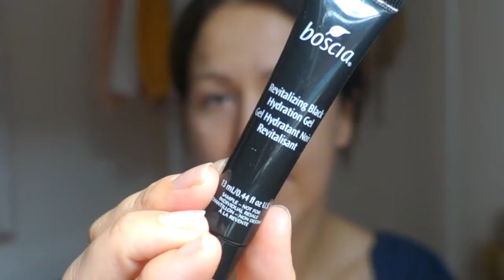GRWM! Natural Makeup & Hair | Kait Bos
Hi! Thanks for clicking on my first GWRM (Get Ready with Me) video! I’ve had a few people ask me to do a video on hair and makeup and here it is! Firstly, for makeup lovers: If you love Glossier (I do!) This is the first time I’m making a video like this so it’s quite long. I have it divided into 3 parts: Skincare, Makeup & Hair and have the timecodes below for you to get to if you like although I talk about the hair products I use at the very beginning. Let me know if you enjoyed this video!

Say HELLO! Here:

Kaitbos.com
liketoknow.it/kaitbos

--- SKINCARE ---

Skincare Blog Posts

Mac ‘Mineralize’ Volcanic Ash Exfoliator

The Ordinary Buffet Serum

The Ordinary Caffeine Solution 5% + EGCG

Boscia Revitalizing Black Charcoal Hydration Gel

Boscia Thermal Black Cleanser

Pixi by Petra Double Cleanser - CANADA Shoppers Drug Mart stores US

--- MAKEUP ---

Too-Faced Hangover 3-in-1 Primer & Setting Spray

It Cosmetics Your Skin but Better CC Cream Spf 50

It Cosmetics Bye Bye Under Eye Concealer

Nars Soft Matte Complete Concealer

Almay Smart Shade Loose Powder

Mentioned: Laura Mercier Secret Brightening Powder

Rimmel London Natural Bronzer (Canada)

L’Oreal Infallible Paints Blush (Canada)

Glossier Cloud Paint

NYX Professional Makeup Eyebrow Pencil (Canada)

Glossier Boy Brow

Stila Perfect Me Perfect Hue Eye & Cheek Palette in Med/Tan (Canada)

RMS Living Luminizer

Bare Minerals Lip Gloss in Cosmic

--- HAIR ---

Love Beauty & Planet Shampoo & Conditioner Lavender (Canada) Target

Redken Frizz Dismiss Control Cream

Bumble and Bumble All-style Blowdry

Ouai Wave Spray

Ouai Hair Oil

Curling Iron - 1” Ignite Curling Iron (similar)

Lovely (Canadian) Beauty Vloggers